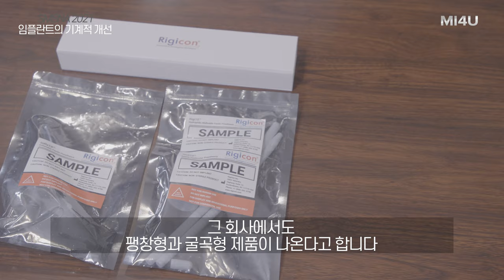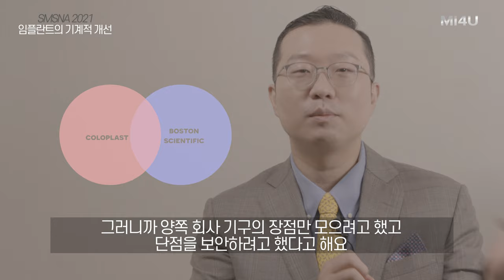[임플란트의 개선] 2021 북미성학회 (SMSNA) 최신지견_발기부전 팽창형 임플란트(세움비뇨기과 박성훈 원장) 팽창형임플란트/팽창형보형물/세조각보형물/발기부전수술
[팽창형 임플란트의 개선] 학회 읽어주는 의사#5

Sexual Medicine Society of North America, Scottsdale, AZ, USA. Oct 2021.

: 팽창형 임플란트에서의 개선에 대한 2021 북미성학회 (SMSNA) 최신 지견